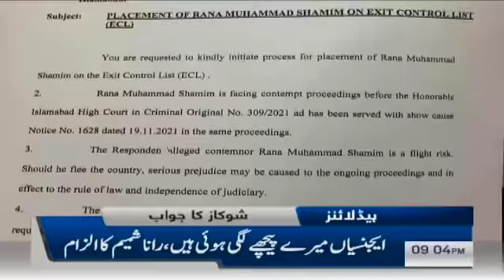Samaa news headlines 9pm - PDM ne march ke liye ghalat din chuna - SAMAATV - 7 Dec 2021